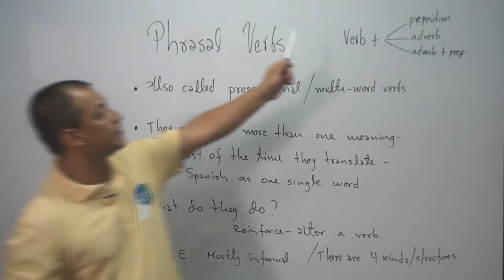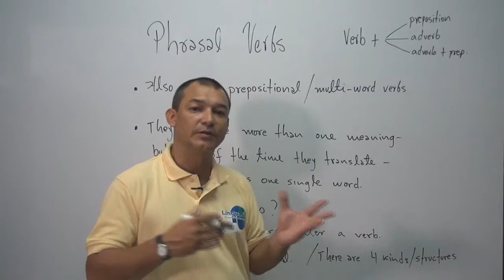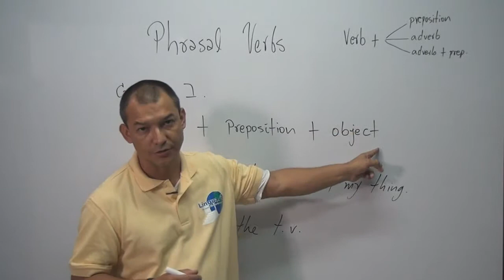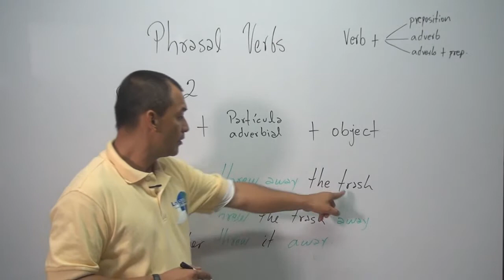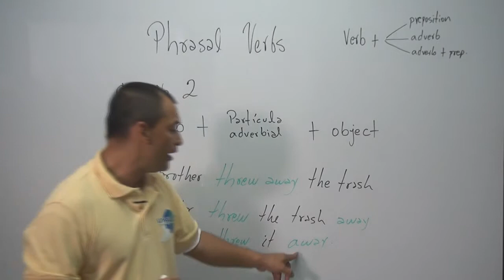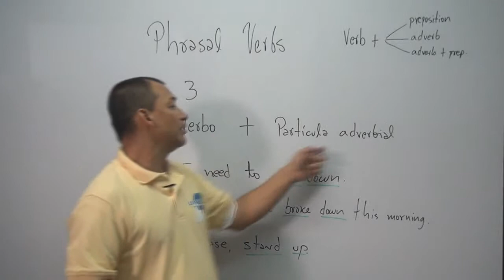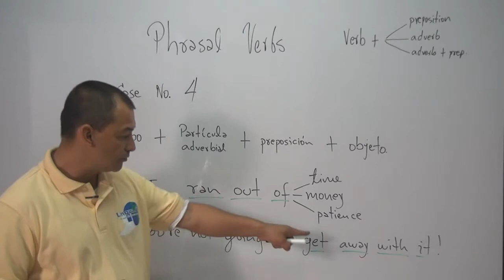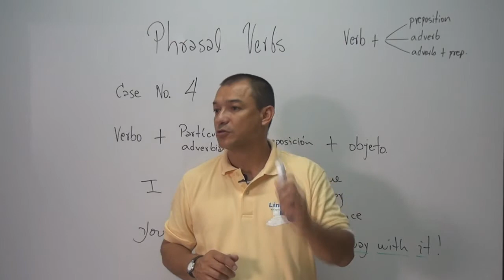Inglés- Nivel B2- 12- Verbos frasales 1